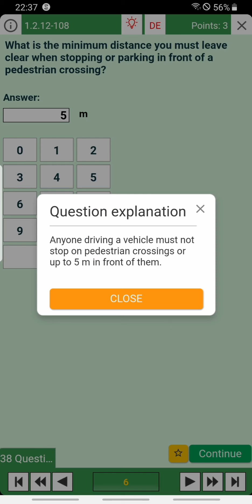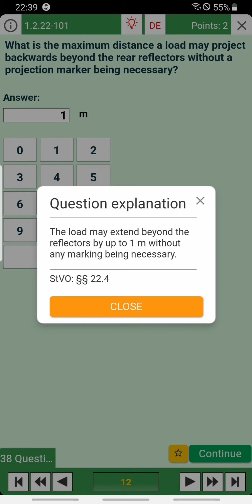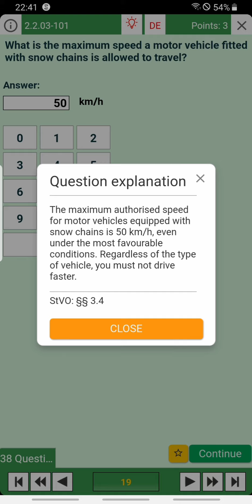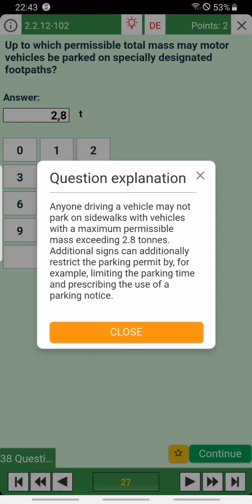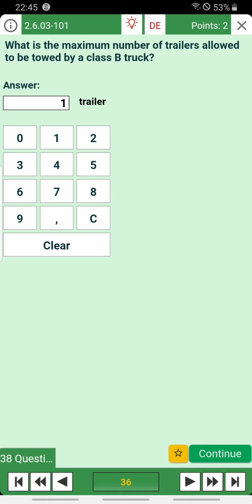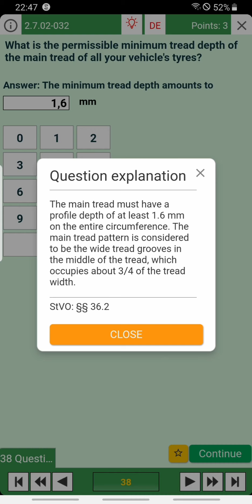licence germany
drivinglicence theory_exam drivinglicence Miscellaneous Theory test Miscellaneous
theory Miscellaneous theory Miscellaneous
Prepare Miscellaneous Preparation Miscellaneous Theory_test Miscellaneous
Learn the new questions of drivinglicence theory_exam in Germany 2022
Prepare yourself for the theory exam in Germany in English with these shortsyoutube theory_exam theory drivinglicence fahrschule driving führerscheinDriving licence in Germany.
driving licence germany driving test theory germanydriving license germany